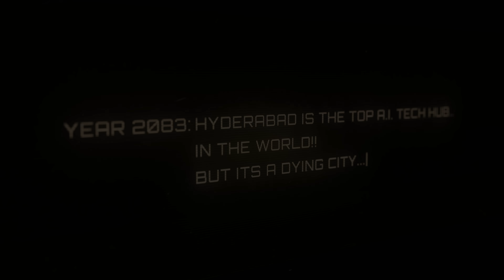Brihaspathi-83 Teaser | Pavan Kalyan Tankala | Beam | Ankoji Rao | PK Arts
We are a small independent film making team with big dreams in BRIHASPATHI-83. Despite limited resources, less budget and countless hurdles, we've created a visual story. We've been working hard on this project for six months, facing many challenges along the way. But with determination, we've made it happen.

Cast & Crew: Pavan Kalyan Tankala, Ankoji Rao, Suma, Aravind kotagiri, Premsai, Abhiram Mallidi, Rahul, I. Jason Roy Emmanuel, Beam.
Directed by : Pavan Kalyan Tankala
Cinematography: Muktheswar Bojja
VFX: Rajinikanth, Kishore Sarakadam
Creative Associate: Sai Santhosh
Stunt co-ordinator: Ahmad
Production Designer: Chitti
Editing-Sound mixing-DI-Fights : Rajinikanth
Stylist: Mallesh

A heartfelt thank you to all those who have supported us throughout this incredible journey.